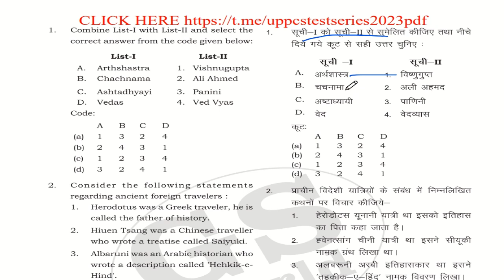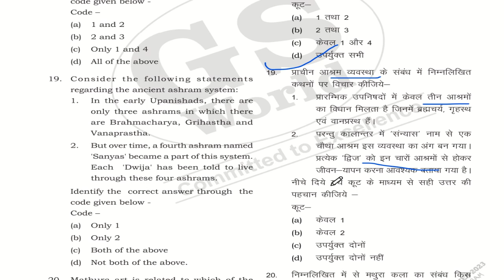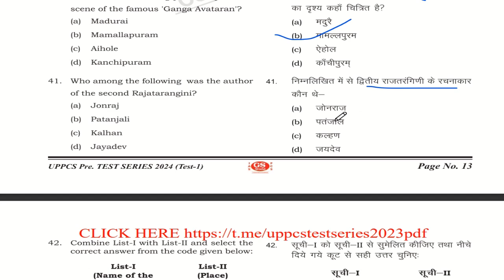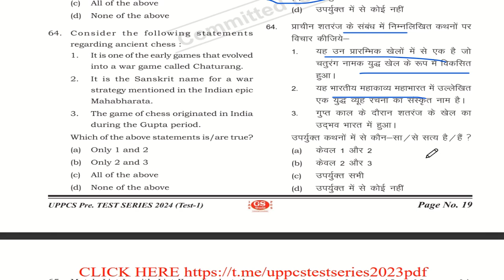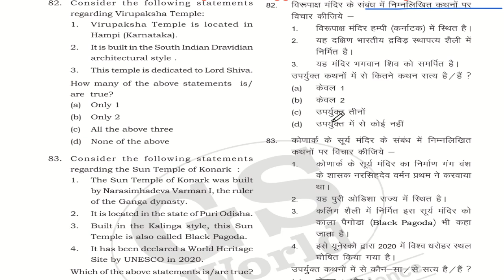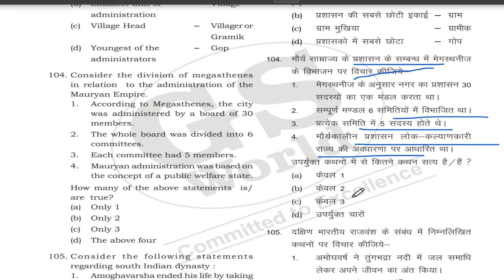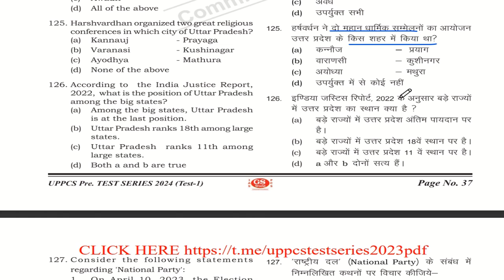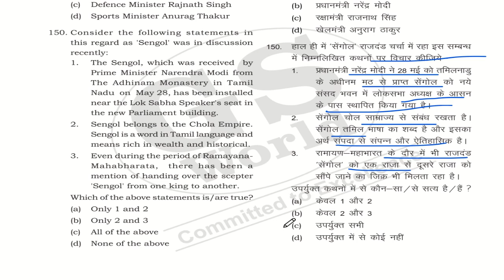UP PCS PRE 2024 || GS WORLD TEST SERIES || TEST 1#uppcs